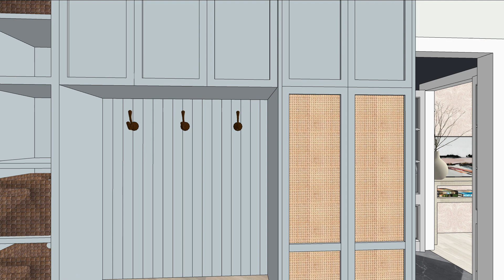Mudroom and Pantry Design 1